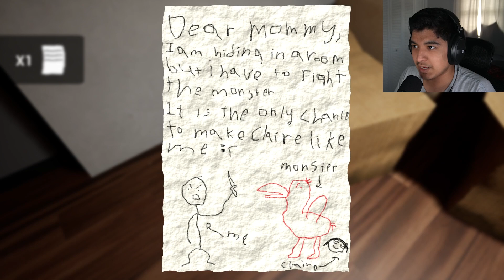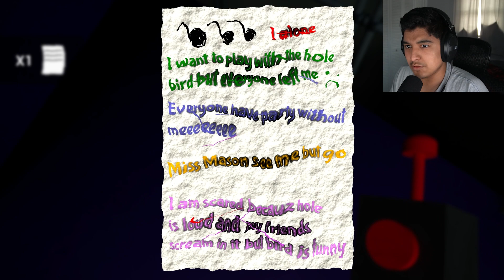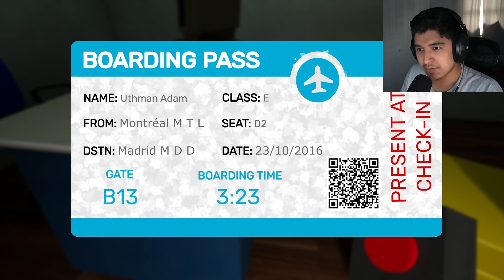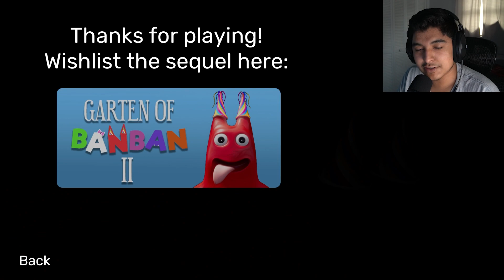WHY DID THIS GAME SCARE ME!!! | Garten of Banban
Hello everyone, hope you guys liked the video and subscribe to my 2nd channel when I create it(At some point). as we speak, I'm testing the valve index just got to buy a mic and record some footage on it. as usual hope you guys have a great rest of your day.